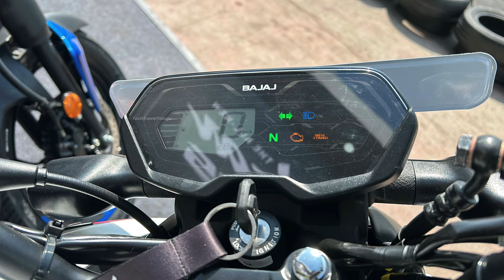2024 Pulsar N125 Track ride in telugu | TechTravelTelugu